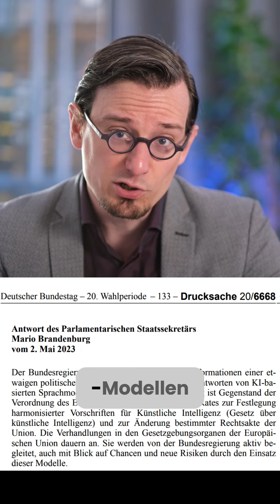KI kann natürlich hilfreich sein, aber hat die Regierung auch die Risiken im Blick?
Der Staat setzt immer häufiger KI-Unterstützung ein.